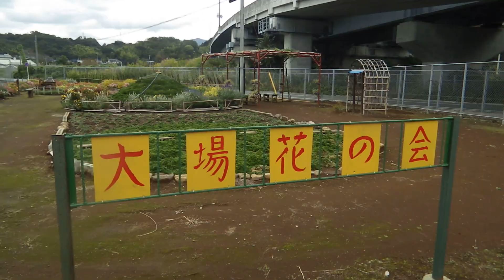2022_10_12三島市 大場地区秋花ガーデン[伊豆縦貫橋梁沿いの連なる花庭].wmv